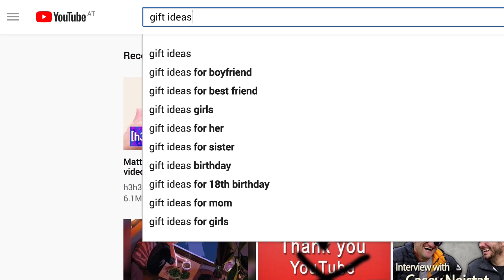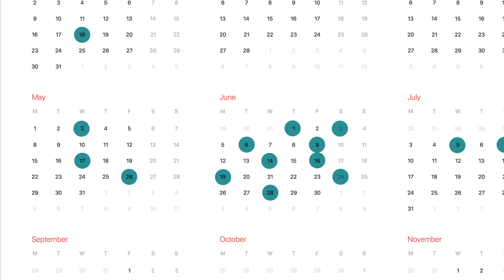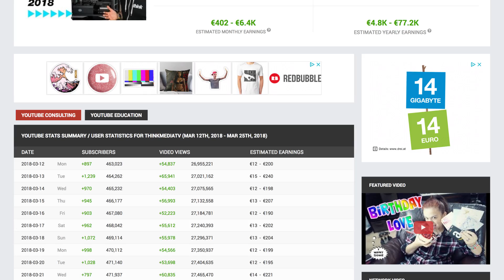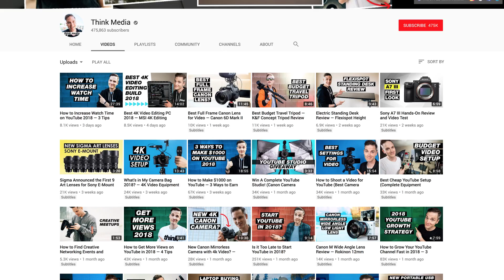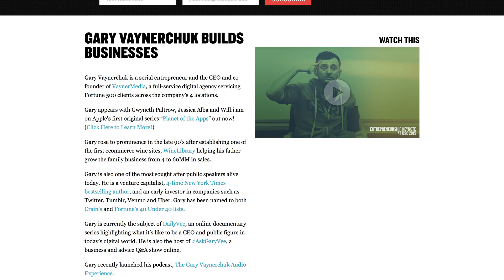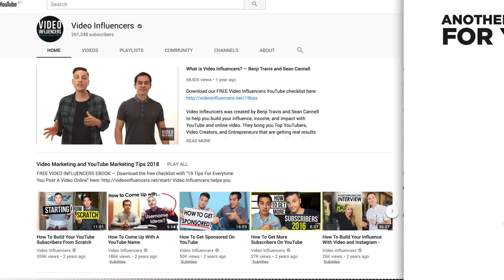How Sean Grew from 0 to 30,000 Subs per MONTH!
There's a few qualities behind the YouTube creators who tend to grow their channels, get views, and subscribers. Most of them don't have anything to do with writing technical metadata, being a professional video editor, or having the best camera gear. Those skills are valuable obviously, but you can grow your audience on YouTube without those things. Sean Cannell is one such person and tells his story of how he started with 0, the crisis that pushed him to succeed, and the values he holds that help him continue to get more views and subscribers on YouTube.

Listen to the podcast of our full interview here. We go much deeper into how he grew his channel and tactics you can implement on yours.